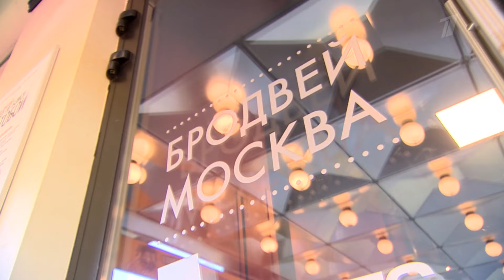Новый театральный сезон в Театре МДМ / Доброе утро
В Московском дворце молодежи презентовали новый мюзикл «Последняя сказка».